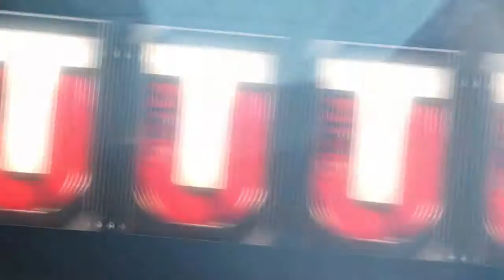COME ON EA!!!! | Madden 17 Ultimate Team #26 | Monday Night Badge Packs